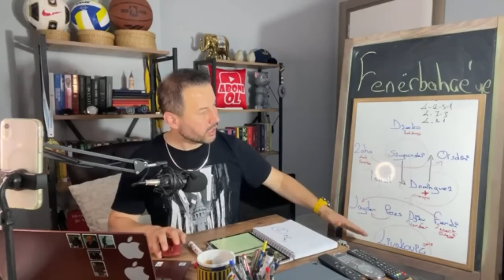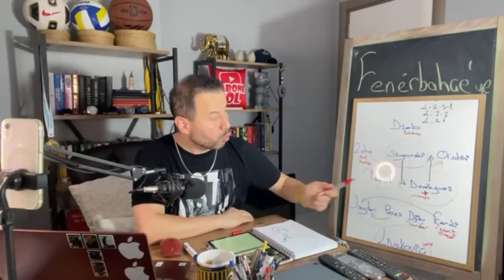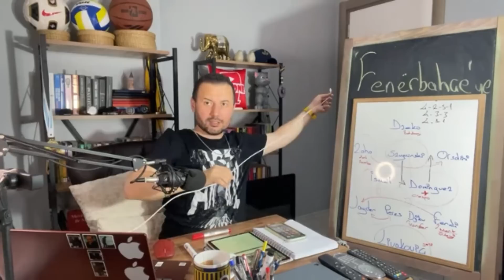Zaha uçakta! Neden foto paylaştı? Karl Toko Ekambi transfer yeni hedefi mi? Fenerbahçe - ÖZET VİDEO